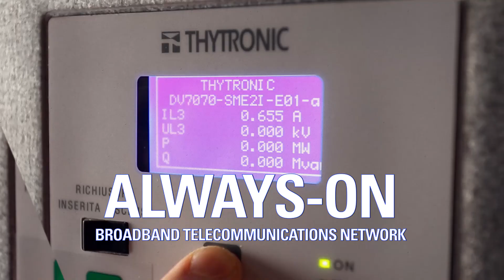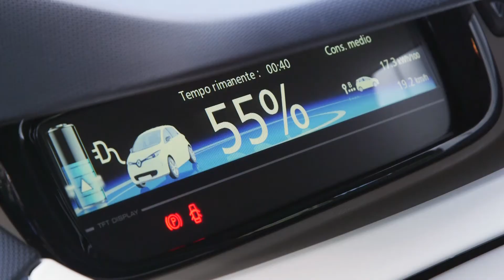Puglia Active Network (english version)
Puglia Active Network is a project of e-distribuzione, co-funded by the European Community, which will make the Puglia power grid more efficient and innovative, transforming the region into the world's first Smart Region.
The project works on three main pillars: strengthening of the electricity grid, promotion of electric mobility through the development of a functions of regional charging network and enabling of demand/response functions aimed at a more efficient use of energy.